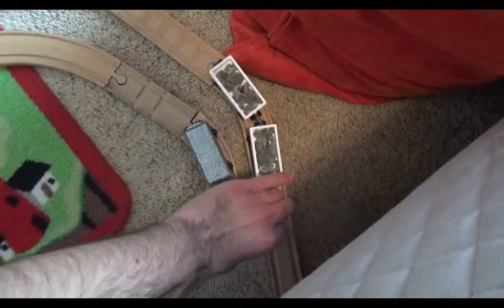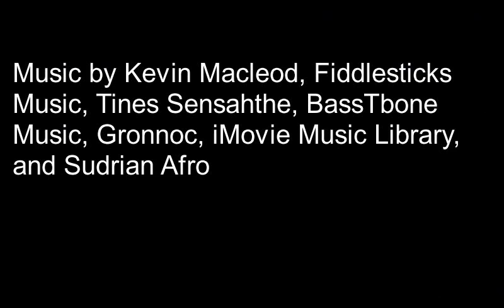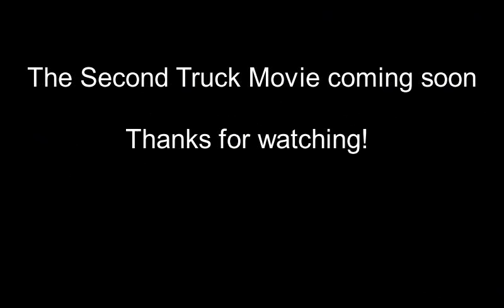The Truck Movie Full Movie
Here is the full version of the truck movie. Updates are on the way.

Synopsis: after the events of a tale of trucks, Harry and his friends end up in a different kingdom where they are tasked with teaching new trucks to be good. Can Harry, Mario, Wallace, Sonic, and Wally expand the number of good trucks as well as stop Dread and his friends from causing trouble?